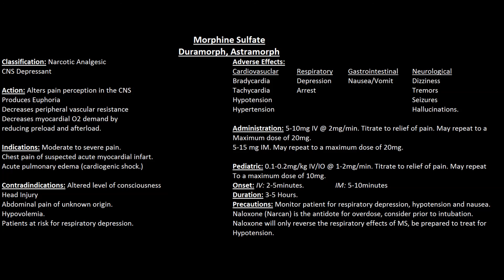Morphine Sulfate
Drug guide for UAV paramedic students.
Made possible by class 19 and those who lent their voice for this cause.